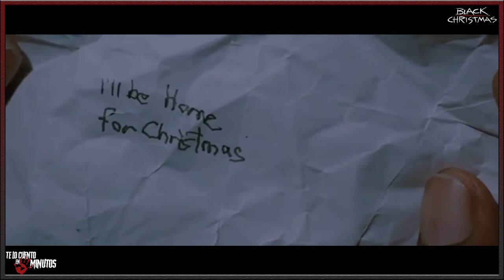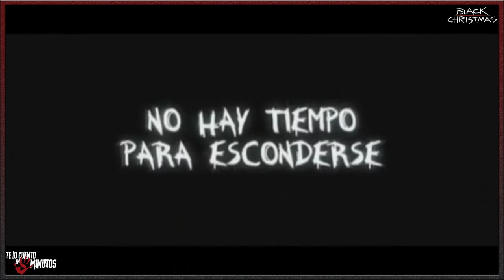Negra Navidad - Te lo cuento en 5 min.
Negra Navidad - Te lo cuento en 5 min. Film dirigido por Glen Morgan y protagonizada por Katie Cassidy, Michelle Trachtenberg, Mary Elizabeth Winstead y Oliver Hudson, con una duración de 94 minutos, del género terror y fue estrenada en el 2006.

Comienza con una mitología bastante pesada sobre un niño llamado Billy que vivió en la casa con su madre lo obligó a vivir en el ático. Este asesino tiene un pasado inquietante, antecedentes penales y piel amarilla.

Autor:  Brock Tyler Tema: Strawberries